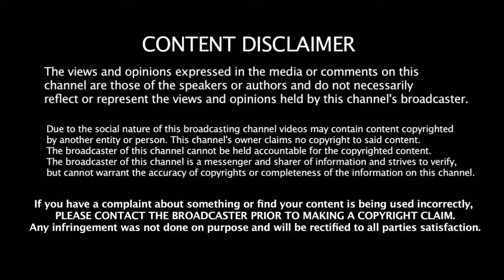சென்னையில் ஸ்ரீதேவிக்கு அஞ்சலி செலுத்திய தல அஜித் | Thala Ajith In Sridevi House In Chennai